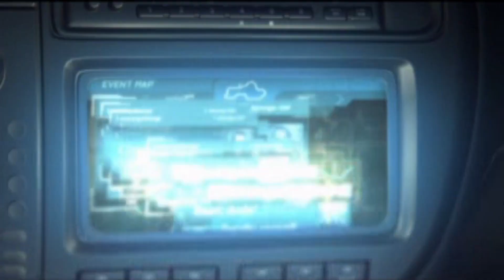Beating Eddie and Mellissa in NFS Underground 1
I give this game a 8/10. The Video is rather low effort, forgot to even include music with it. Man is OBS such a pain at capturing pcsx2 footage.